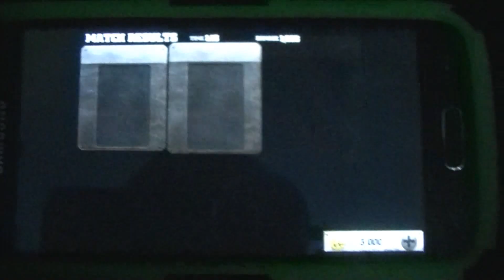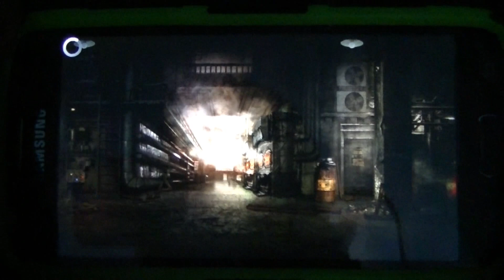WWE Immortals Online Servers Down (More Battles Instead!)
I decided to check out the new mobile game, WWE Immortals on my android for the very first time.